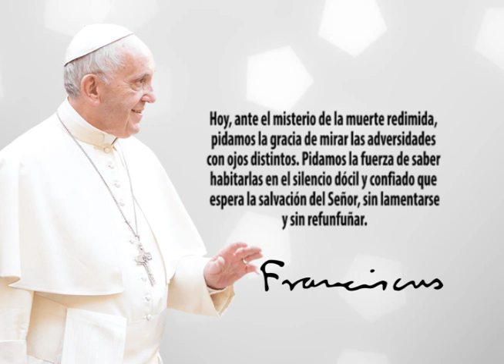Frase del Papa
Hoy, ante el misterio de la muerte redimida, pidamos la gracia de mirar las adversidades con ojos distintos. Pidamos la fuerza de saber habitarlas en el silencio dócil y confiado que espera la salvación del Señor, sin lamentarse y sin refunfuñar. Papa Francisco